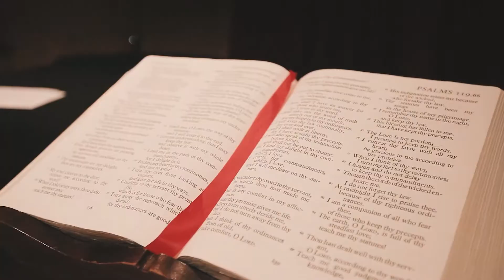La Reforma En El Siglo 18 - Dr. Doug Sweeney